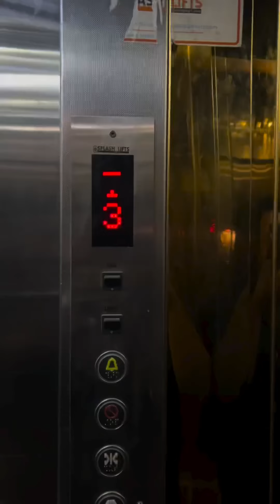Manjilvirinja poovu serial shoot@Tamilnadu😍